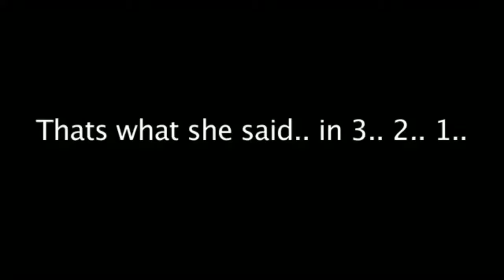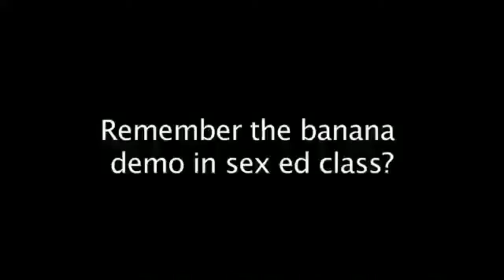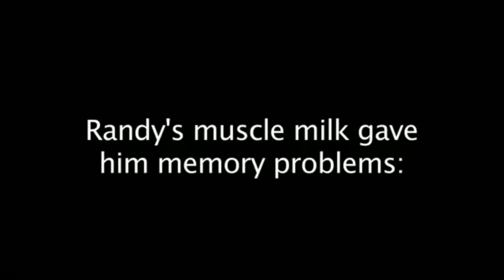Amazing New Workout EXTRAS